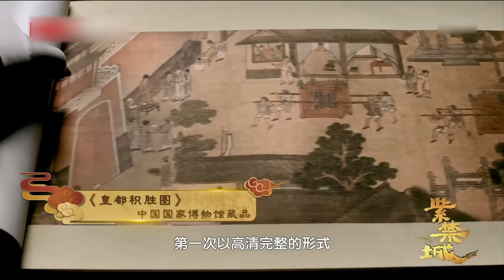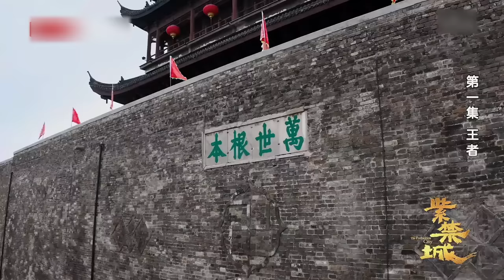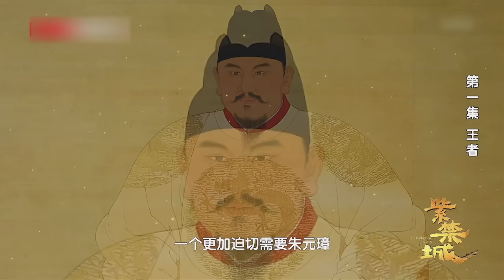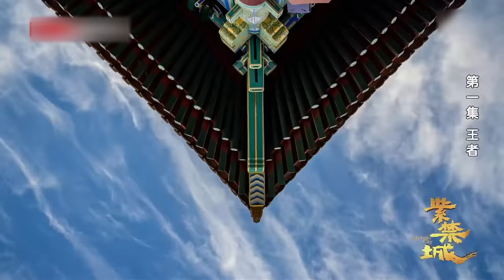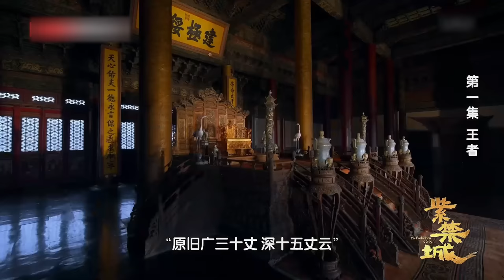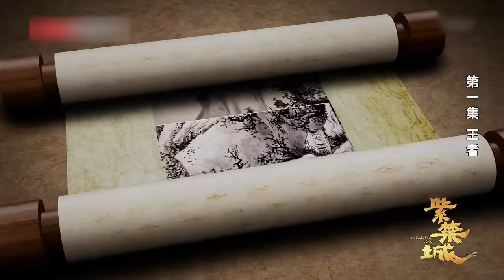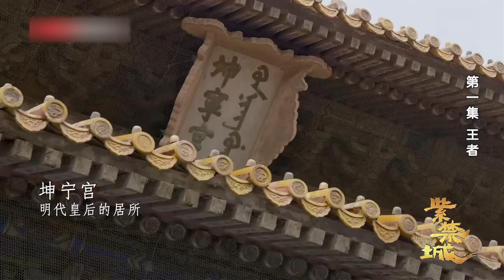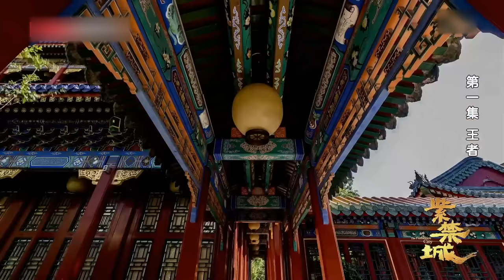紫禁城：第1集 王者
奇人异事 以城看史、以史讲城，首次全景呈现了大历史独特视角下的紫禁城